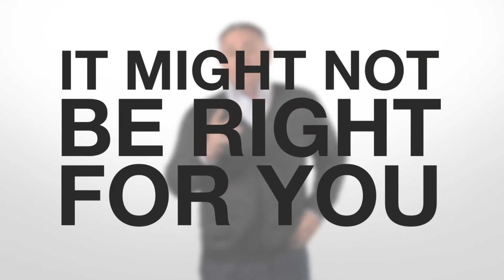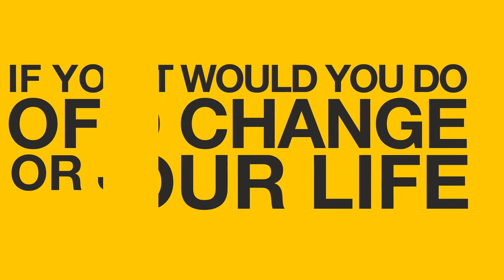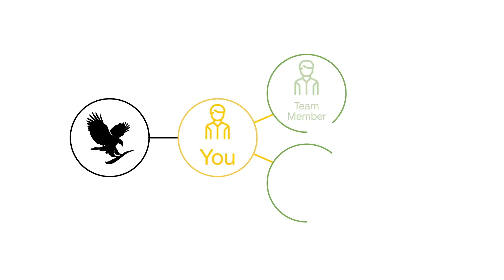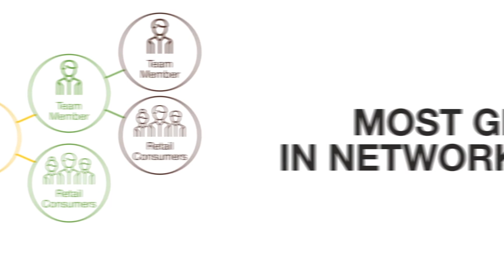The Forever Opportunity